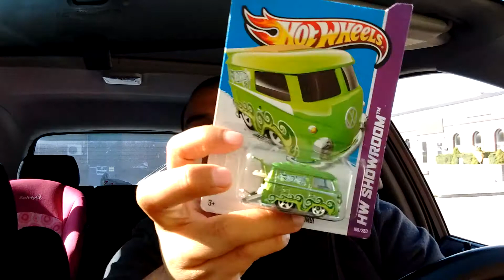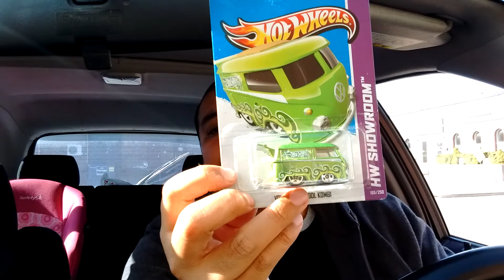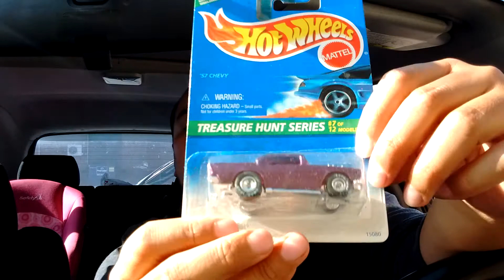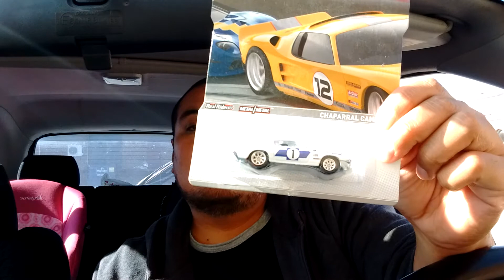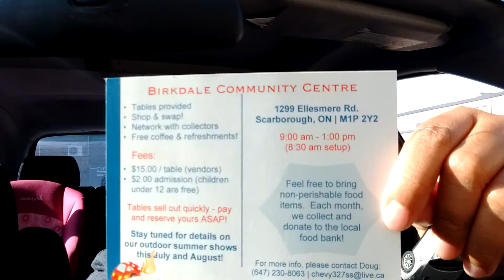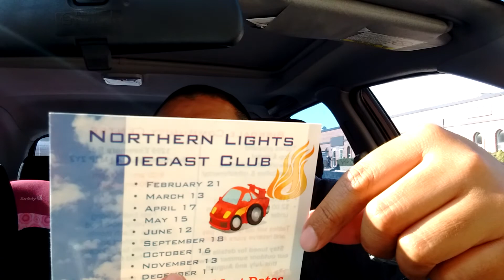Scarborough, Ontario Diecast Swap Meet. Hot wheels, Greenlight, and M2!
Complete haul from today's Diecast Swap meet at the Birkdale community center in Scarborough, Ontario.